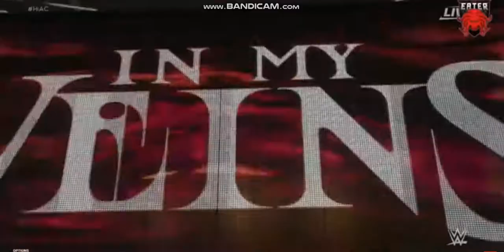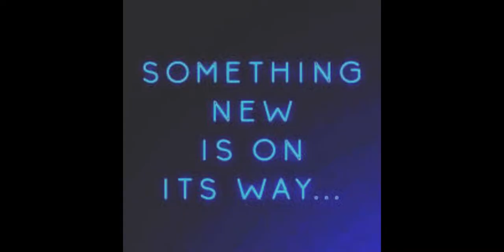Tune in Next Wednesday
Be Ready for something new